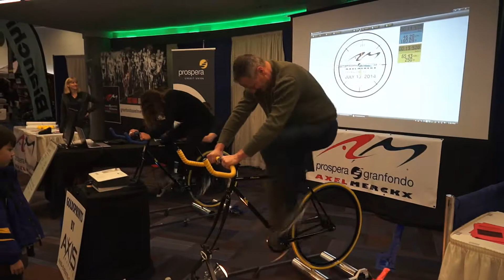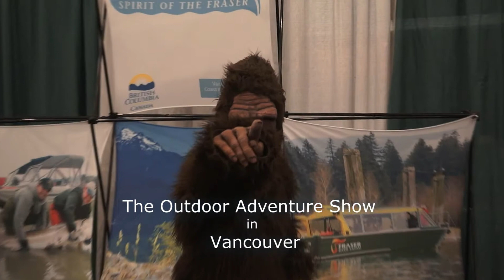The Outdoor Adventure Show - Vancouver 2014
The Outdoor Adventure Show - Vancouver 2014 great show saw lots of old friends and made a lot of new ones. Bicycling Kayaking Paragliding paddle boarding and adventure travel both local and global .. Tanzania Belize several others and lots of local travel people as well incredible resorts up country for adventure touring of all kinds .. it was really cool show .. will have to return next year ..